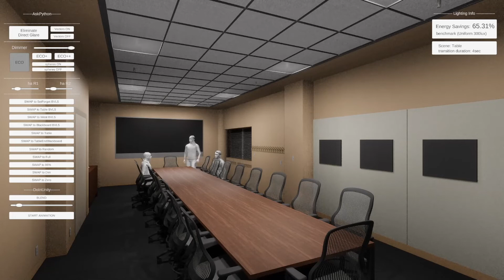LESA Light Sculpting Simulation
A simulation of light sculpting scenario in the LESA Smart Conference Room developed using actual occupancy, light distribution and estimated energy consumption data.